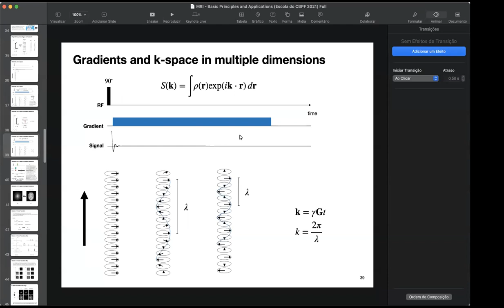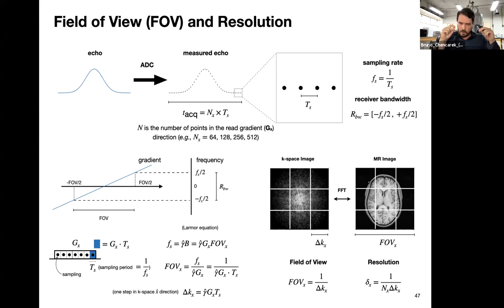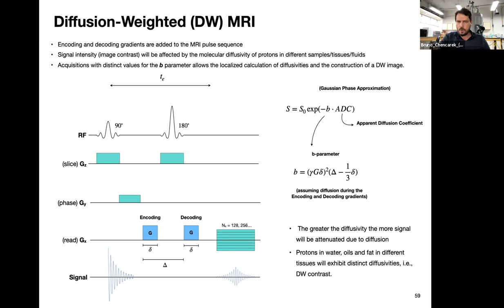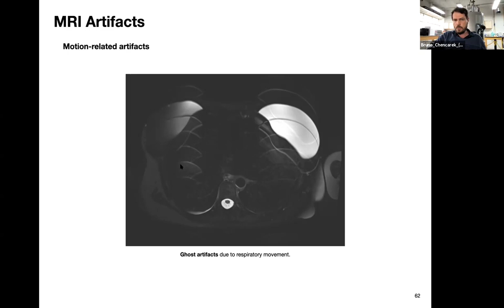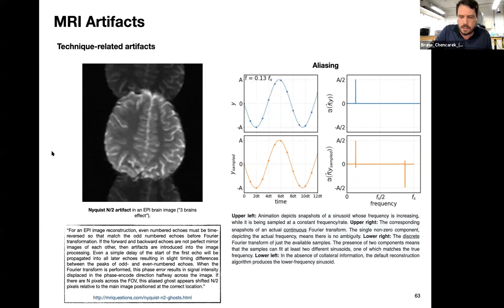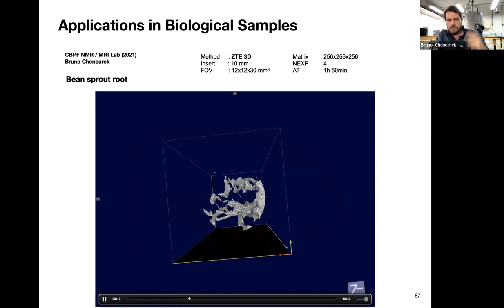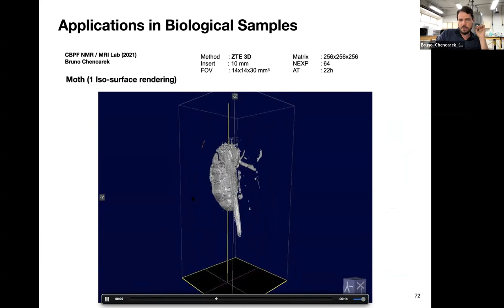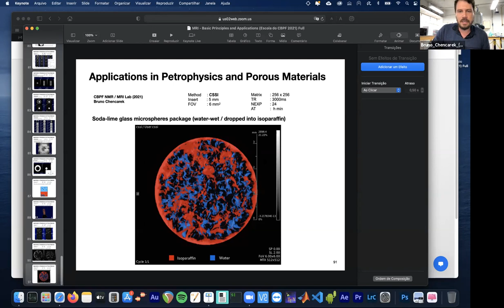D12 QUI Fundamentos da ressonância magnética nuclear e suas aplicações em imagens MRI